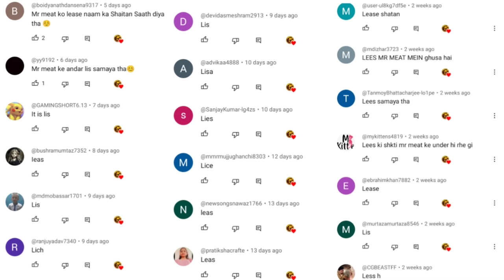Ice scream Horror Story Part 1 : Guptaji Horror Films Episode 004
Friends this is the story of an ice cream man named Rod. He is a kidnapper who kidnaps children and takes them to his factory.
But why , what is the purpose of this, will Gupta ji Mishra ji gulli and bulli be able to solve this mystery